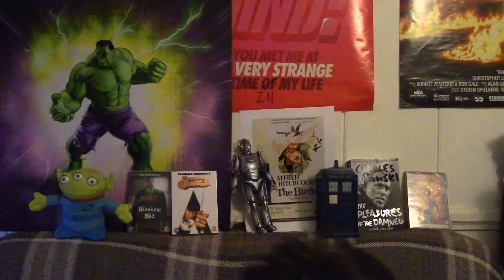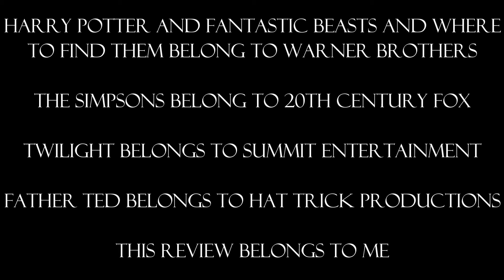Top 10 Worst Moments in the Harry Potter Movies - Movie Hangover reviews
Guess who's back! Back again! J.K. Rowling! And I'm fucking pissed about it!

Featuring clips from:
'Father Ted'
'The Princess Bride'
'Twilight: Breaking Dawn Part 2'
'Torchwood'

Paul McCartney
331 Erock

Harry Potter belongs to Warner Bros.

This review belongs to me.